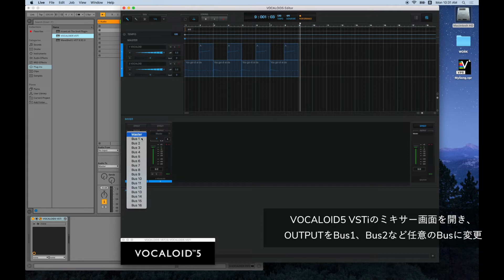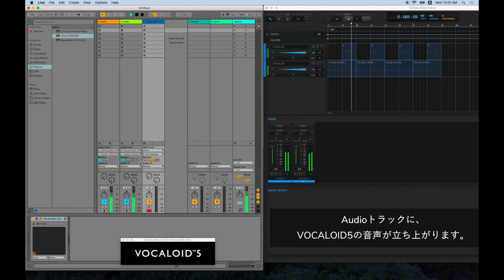Ableton Liveシリーズで、VOCALOID5 VSTiをマルチ出力する方法について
VOCALOID5 VSTiからAbleton Liveに、マルチチャンネルで出力するための設定方法の説明です。